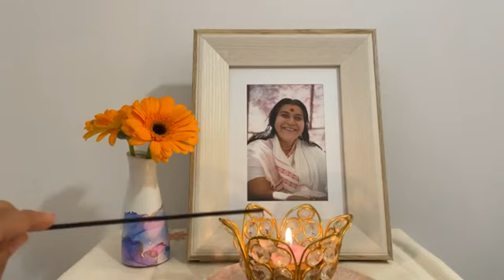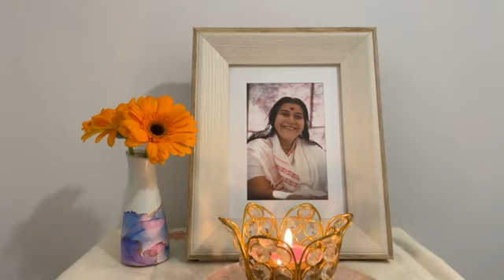IMPORTANCE OF MEDITATING EVERYDAY | SAHAJA YOGA MORNING MEDITATIONS ☀️🌷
CONDUCTED DATE: 14th Feb 2023

Happy Meditating!